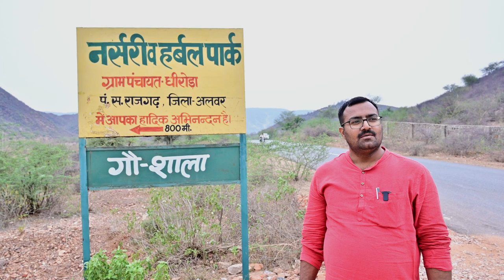हर्बल पार्क / प्रकृति प्रेमी / 15 साल की मेहनत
हर्बल पार्क
प्रकृति प्रेमी
15 साल की मेहनत